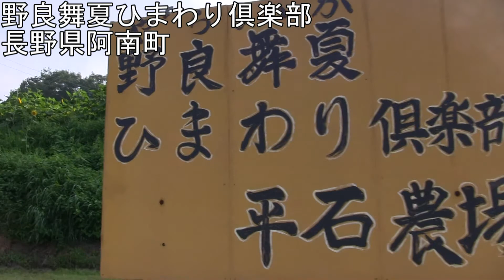長野県阿南町 ひまわり園 平石農場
長野県阿南町にあるひまわり園「野良舞夏ひまわり倶楽部」です。１ヘクタールの広さの畑にひまわりがいっぱい咲いています。　元々はひまわり油の採取の為に作られました。

野良舞夏とは「やらまいか」と読みます。